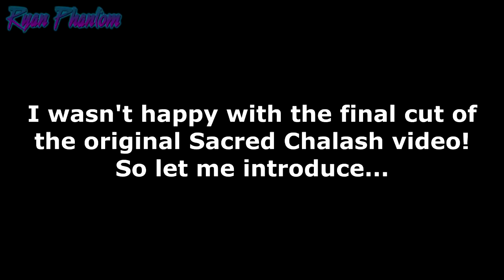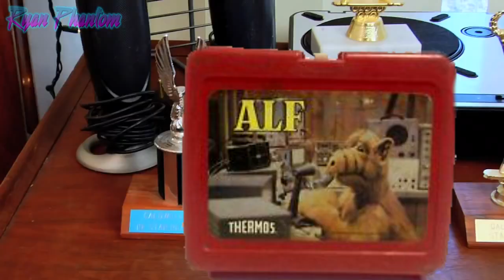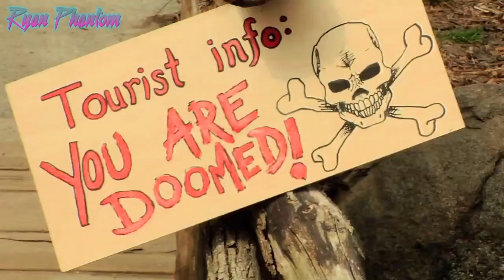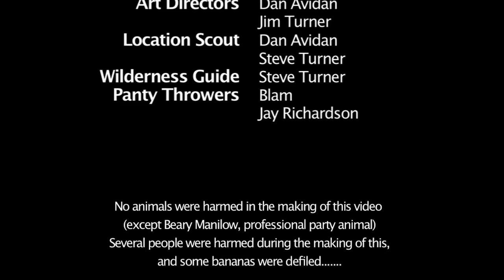[YTP] The Sacred Chalash (Remastered)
now with 100% less jon jafari